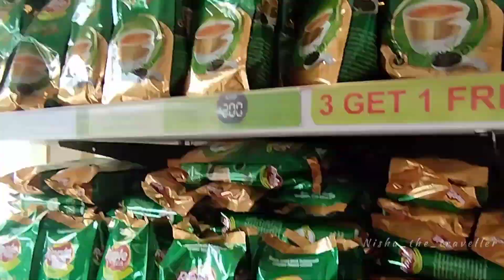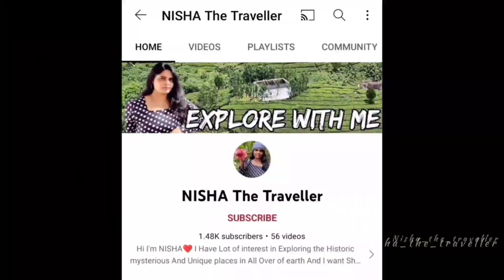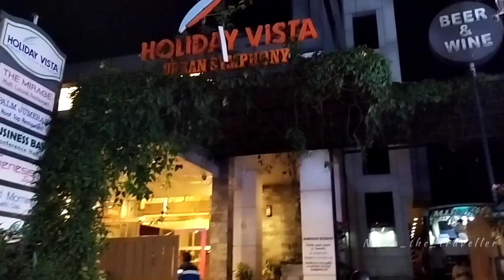⚔KALARIPAYATTU is an Tamil MARTIAL ARTS🔥🤺KERALA TOURISM VLOG -7 KALARIPAYATTU VLOG nd HISTORY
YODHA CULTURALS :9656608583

this Video Is All About My Kerala Trip Experience! Kerala is an Beautiful State..😍 With The Another Name GodsOwnCountry 🤍✨️

SS TRAVEL ~
standard Package - 18,000

inclusion :
1) Up & Down Train Tickets
2) 3 Star Hotel Room Stay (AC)
3) Breakfast - Dinner
4) All Sightseeing In AC Vehicle

Address - 130, Trichy Main road, (Opp. Old Prabath Theatre & VRL Logistics) Gugai, Salem - 636006.

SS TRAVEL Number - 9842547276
SS TRAVEL Website - http: //sstravel.in/

Our Previous VLOG SERIES!

1) Redmi Note 10s - Redmi Note 10S (Cosmic Purple, 6GB RAM, 64 GB Storage) - Super Amoled Display | 64 MP Quad Camera | Alexa Built in

2) Tripod Handle - Ulanzi MT-03 Pocket Mini Desktop...

3) Tripod Holder - Adofys Ulanzi ST-19 Phone Tripod...